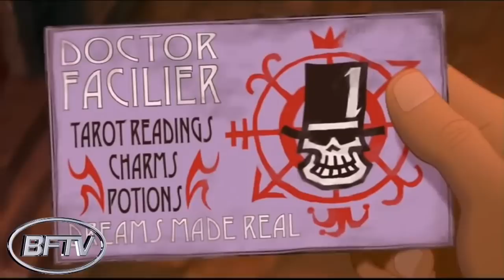The Evolution of Black Witches on Screen | BFTV